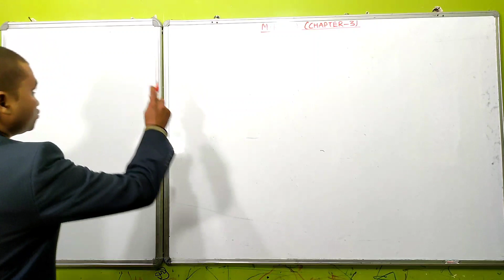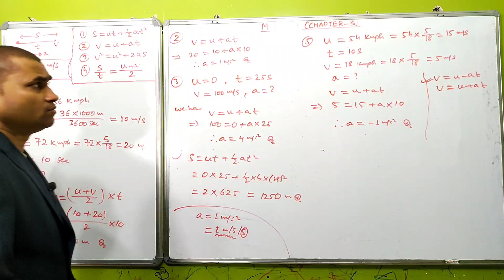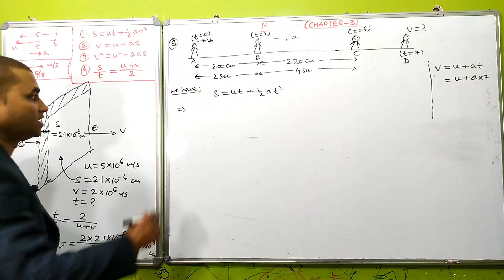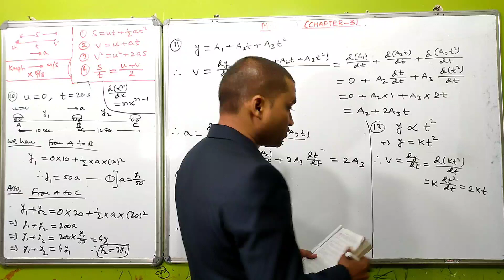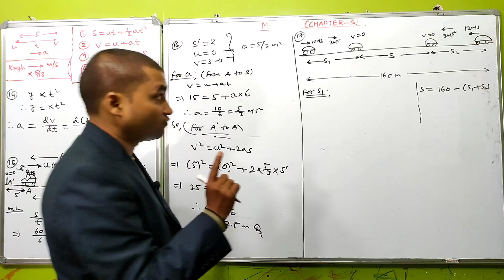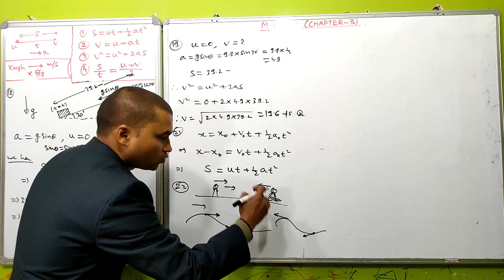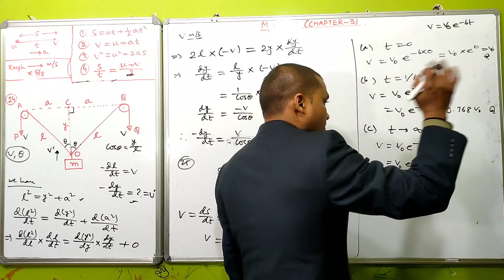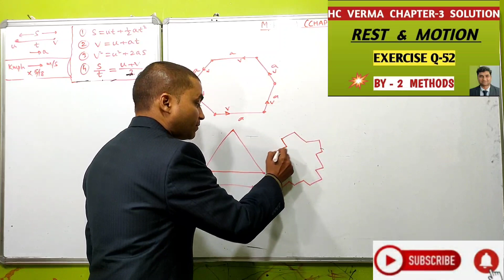M KARIM PHYSICS SOLUTIONS CLASS 11 , MOTION WITH CONSTANT ACCELERATION , CHAPTER 3 (Q - 1 to 27)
YOUR QUERIES -

M KARIM SOLUTIONS PHYSICS CLASS 11 I
M KARIM MOTION WITH CONSTANT ACCELERATION I
M KARIM PHYSICS SOLUTION CLASS 11 I
M KARIM SOLUTION I
M KARIM CHAPTER 3 SOLUTIONS I
objective numericals in physics by m Karim I
m Karim Physics solution class 11 chapter 3 I
m Karim numerical physics solution I
RAHUL SIR PHYSICS I